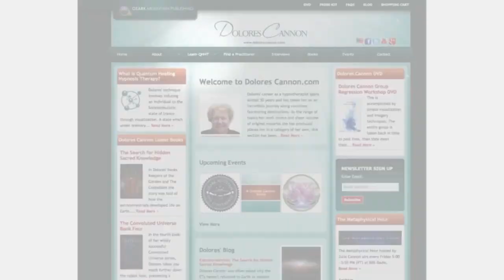Moving from Injury to Insight, Healing the body/mind/spirit/emotions | #345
This entertaining and insightful memoir of the wounded healer is for healthcare practitioners of all kinds and for all those who want to thrive after abuse. The author details significant parts of her journey of transforming wounds into skills that have served many people. The second part of the book reviews topics that the author, after 30 years of experience working with thousands of people, feels are important in total healing. Healing the body/mind/spirit/emotions, not just relieving symptoms. These exercises serve to help the reader identify the areas of their life that might need attention and how to start the healing process. The body is the guide on this inner journey, using concrete sensations to work with the issues that are present. The author provides written instructions in the book, as well as free access to audio downloads of the author herself leading the participant through the exercises.

1) Channeling.com is our trusted network of talented spiritual advisors dedicated to empowering lives by helping people discover answers to their most pressing questions, gain closure, find their purpose in life, and more.

Title Intro:
Item Purchase Code:
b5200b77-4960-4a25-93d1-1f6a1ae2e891